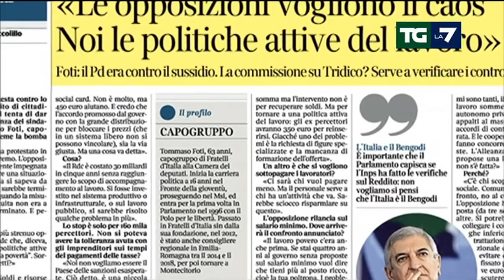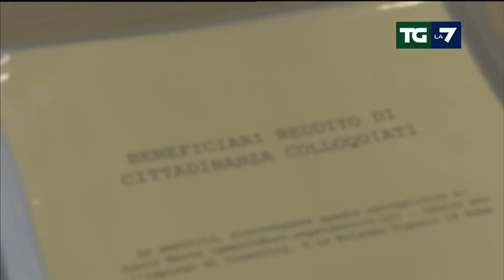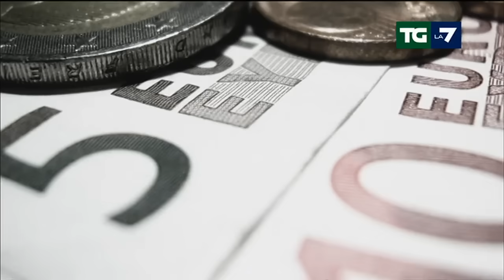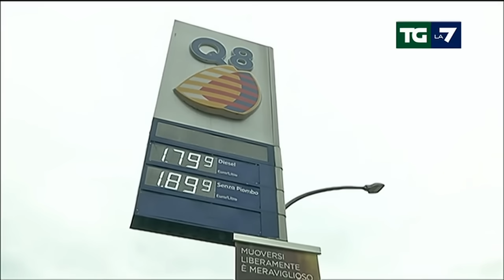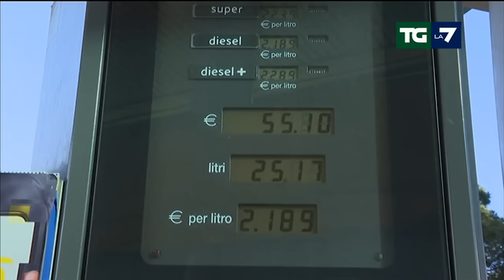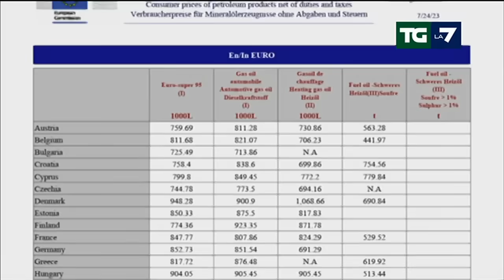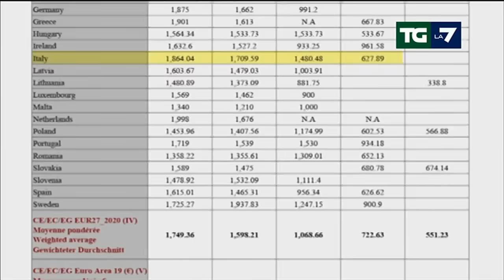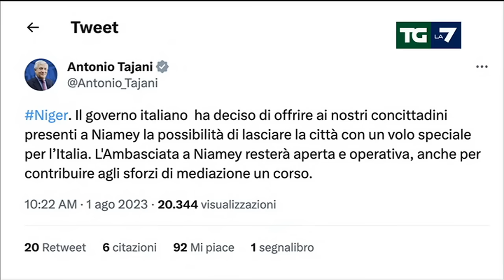Edizione delle ore 13.30 del 01/08/2023